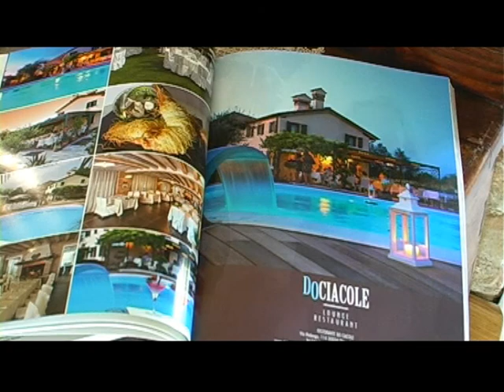Ristorante Do Ciacole - Olmo di Mira (VE)